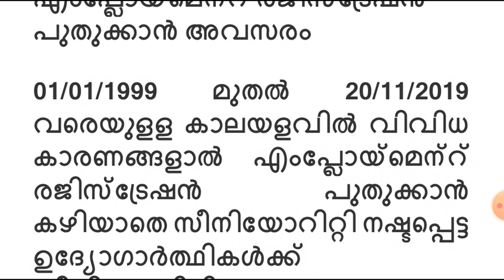ഒരു സുപ്രധാന അറിയിപ്പ് Employment Exchange Registration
ഒരാൾക്കെങ്കിലും ഉപകാരപ്പെട്ടോട്ടെ എന്ന് വിചാരിച്ചിട്ടാണ് ഈ വീഡിയോ ഇട്ടത് നിങ്ങൾക്ക് കഴിയുകയാണെകിൽ

തൊഴിലാണ് ലക്ഷ്യം എങ്കിൽ ഈ വെബ്സൈറ്റ് സന്ദർശിക്കൂ ..

►Notification:
►Apply Online: